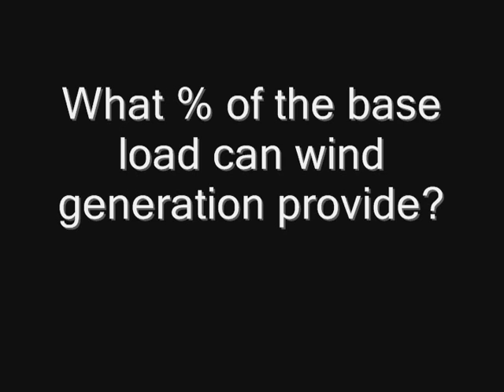The Energy Discussion Part 3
EnviroMonster interviews nuclear physicist George Stanford.Conservation can happen overnight.